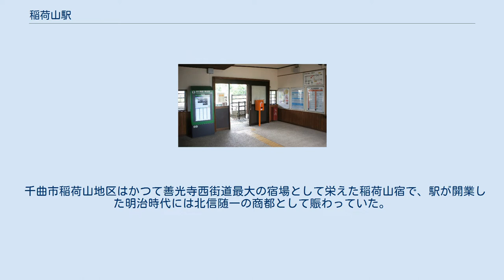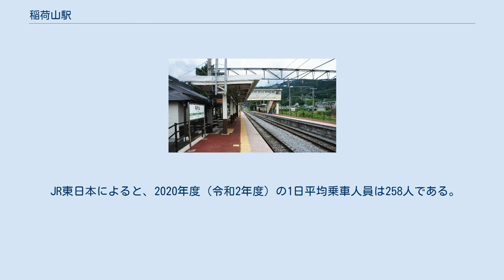稲荷山駅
稲荷山駅（いなりやまえき）は、長野県長野市篠ノ井塩崎にある、東日本旅客鉄道（JR東日本）篠ノ井線の駅である。
 駅名は地名に由来するものの、駅の所在地は過去も現在も「稲荷山」という地名になったことはない。
駅名の元となった稲荷山地区は駅より約2kmほど南に離れた場所にあり、稲荷山町から更埴市となり、現在は千曲市に属している。
駅の所在地である塩崎地区は塩崎村から篠ノ井市に編入され、現在は長野市となっている。
したがって駅と稲荷山地区の間には、常に行政区分の境界線が存在していたことになる。
 千曲市稲荷山地区はかつて善光寺西街道最大の宿場として栄えた稲荷山宿で、駅が開業した明治時代には北信随一の商都として賑わっていた。
稲荷山地区に残る伝承では「当時の鉄道一般に対する様々な偏見や風評に基づいた地元の反対運動によって、北側に隣接した塩崎村に駅名を当初予定の「稲荷山駅」のまま建設された」と伝えられているが、更埴市史第三巻「篠ノ井線の開業」には「宿場衰退の懸念や農民の反対（中略）により誘致に失敗した」と記されているだけで、所在地と駅名の相違に関しての記述は特にない。
 稲荷山地区がその後も発展を遂げていれば周辺部とはいえ同一視できる距離であったが、鉄道から切り離された事が災いしてその後商業地としては衰退。
駅周辺部も元々何もない場所に建設されたことから特段の発展も無く、現在も駅周辺と稲荷山地区との間には田畑が多く残されており、地区として明確に分断された関係にある。
 長野駅管理の簡易委託駅で、窓口が設置されている。
 2007年度（平成19年度）以降の推移は以下のとおりである。